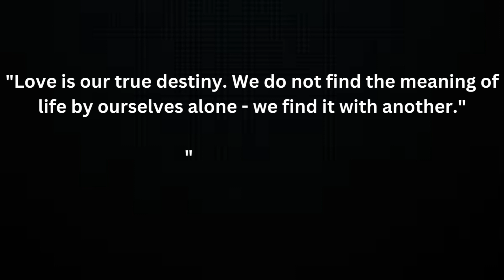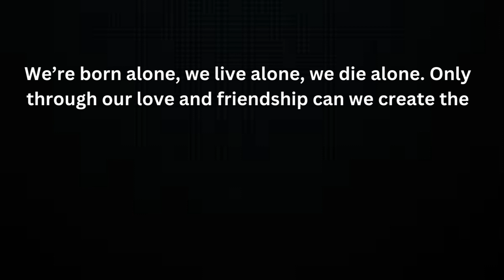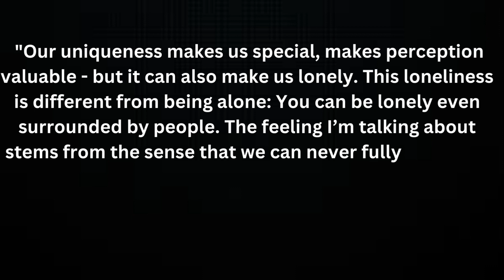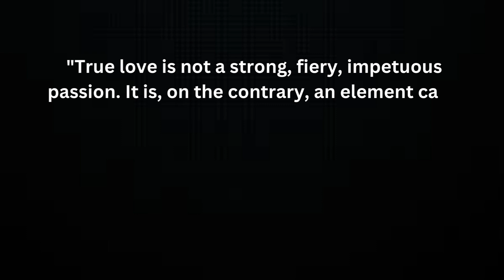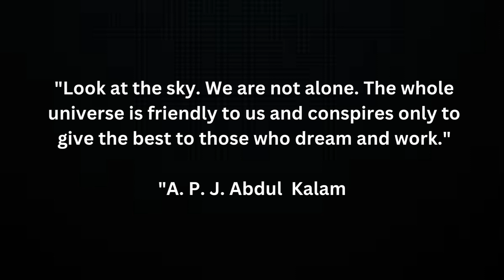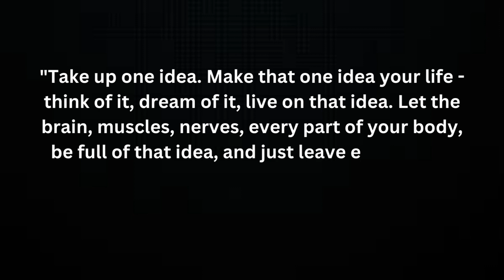Captivating Alone Quotes to Embrace Solitude || When You Feel Lonely Remember These Quotes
🌟 Dive into the world of introspection and self-discovery with our handpicked collection of alone quotes that celebrate the beauty of solitude. 🌟

In this thought-provoking video, we've curated an exquisite selection of quotes that delve into the depths of being alone. Whether you're seeking inspiration to cherish your own company or searching for the perfect words to articulate the solace found in solitude, this compilation has something for everyone.

💬 "Alone, but never lonely." 💬 Discover how these words and many more resonate with the essence of embracing time spent alone. Our carefully chosen quotes will remind you that solitude can be a source of strength, creativity, and growth. They beautifully encapsulate the profound moments of self-reflection that can lead to a deeper understanding of oneself.

Join us on this journey through the power of words as we explore the enchanting realm of solitude. Share these quotes with those who might need a gentle reminder of the significance of spending time with oneself.

📌 Highlights from the video:

Quotes that celebrate the joy of solitude
Insights into finding peace and inspiration while alone
How being alone can lead to personal growth and self-awareness

Let's inspire and connect with each other through the magic of words.

Thank you for joining us on this exploration of alone quotes. Remember, being alone doesn't have to mean feeling lonely – it can be a transformative journey toward self-love and understanding.